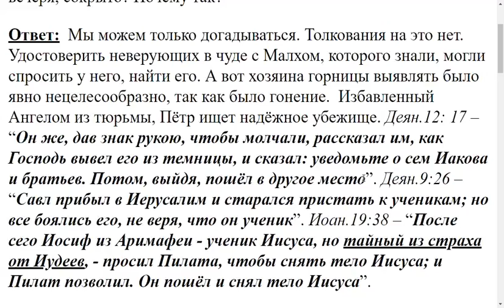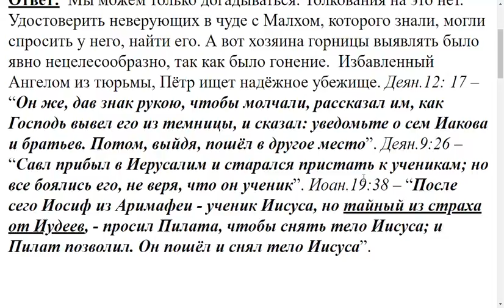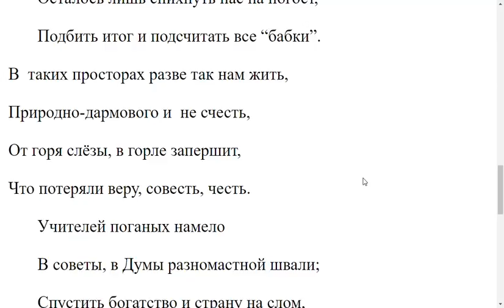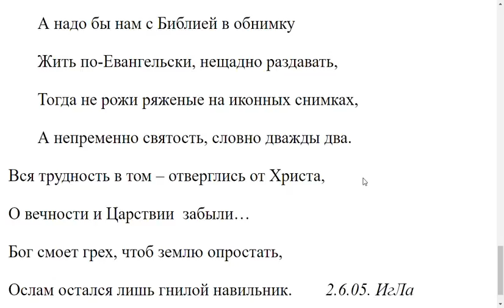2789. Петр отсек ухо рабу Малху, и о нём более не слышно. Почему так?